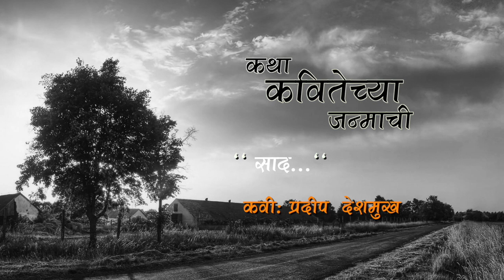कथा कवितेच्या जन्माची ।भाग ४४ । प्रदीप देशमुख । साद । Marathi Kavita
*आकार फिल्म्स प्रस्तुत*

प्रदीप देशमुख - कवी - सुरवातीला ग्रामिण भागात वास्तव्य, नंतर शिक्षण आणि नोकरीच्या निमित्ताने शहरी जीवनाचा अनुभव. त्यामुळे या दोन्ही परिवेशातील मानवी जीवनाचं चित्रण कवितेतून व्यक्त.  शिक्षणासाठी शहरांत आल्यावर गावाची आठवण जागवणारी ही कविता.

 युट्युबच्या माध्यमातून आम्ही दर शनिवार आणि बुधवारी आपल्यासमोर एका कवीची एक कविता, 'कथा कवितेच्या जन्माची' च्या माध्यमातून प्रत्यक्ष कवीकडूनच ऐकवणार आहोत. तेंव्हा याचा आपण आस्वाद घ्यावा आणि आपल्या प्रतिक्रिया कळवाव्या.